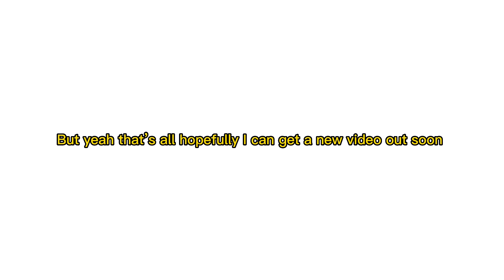Update On Stuff